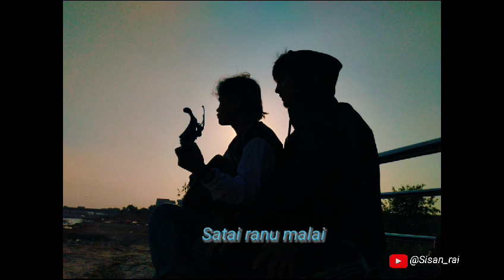firfirey || @YabeshThapa || cover song || ft.sisan rai